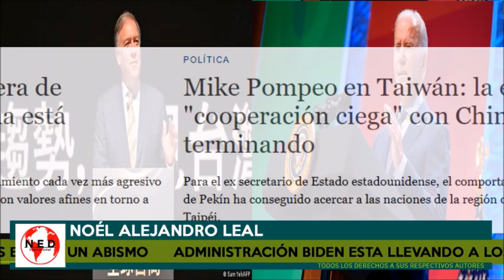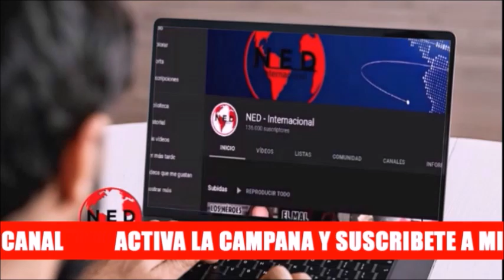Análisis 🔴 ADMINISTRACIÓN BIDEN ESTA LLEVANDO A LOS ESTADOS UNIDOS A UN ABISMO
Noél Alejandro Leal